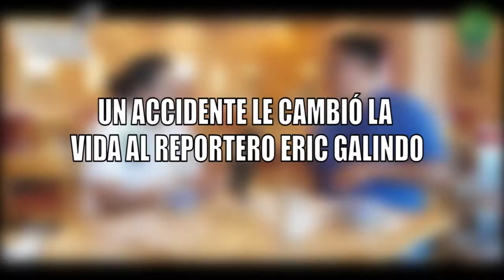UN ACCIDENTE LE CAMBIÓ LA VIDA AL REPORTERO ERIC GALINDO